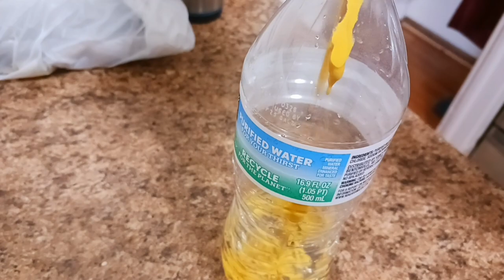SSM Short: Just A Prank!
Links

Channel-

Social Media-